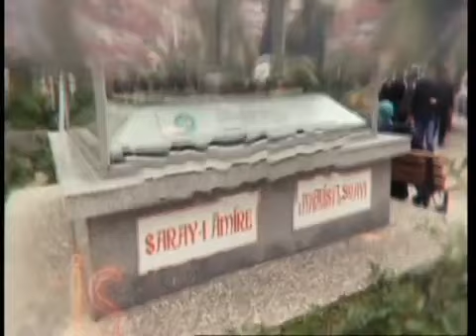ETV MANİSA "GÜNDEM MANİSA PROGRAMI" (14 MAYIS 2016)